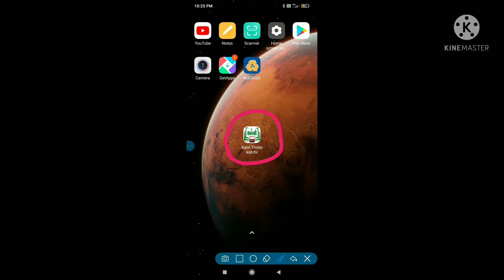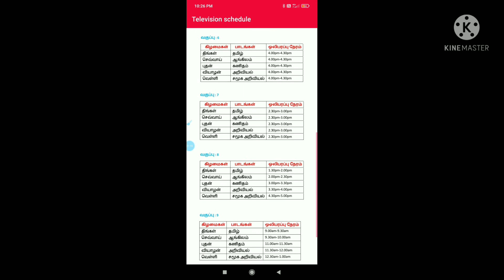கல்வித் தொலைக்காட்சியின் கால அட்டவணை மொபைலில் | KALVI TV CLASS WISE TIME SCHEDULE | cavins channel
KALVI TV TIME SCHEDULE FOR STUDENTS
கல்வித் தொலைக்காட்சியின் கால அட்டவணை மொபைலில்
KALVI TV CLASS WISE TIME SCHEDULE